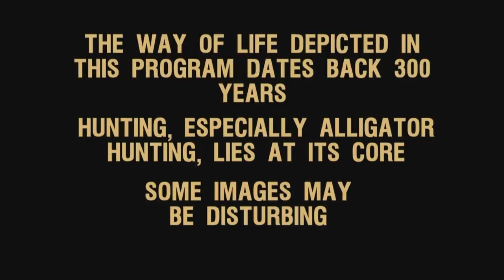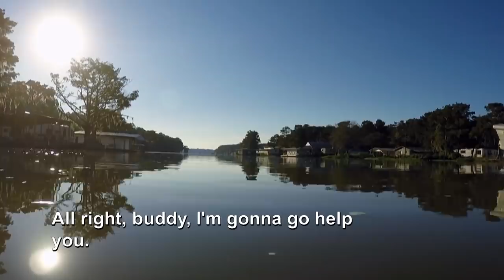Swamp People: Troy & Old Timer Mr. Roy Catch *HUGE GATORS* (Season 7) | History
Love Swamp People? Stay up to date on all of your favorite History Channel shows

Troy helps swamp legend Mr. Roy bring home some massive gators, in this clip from Season 7, "Better Late Than Never."